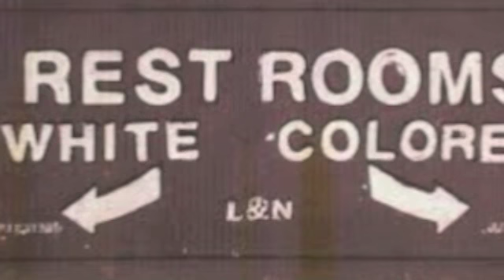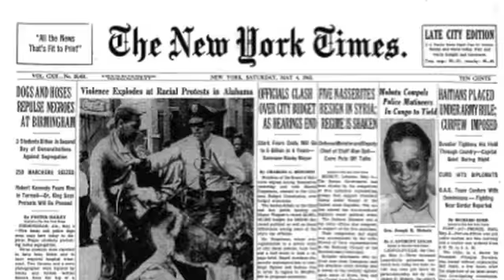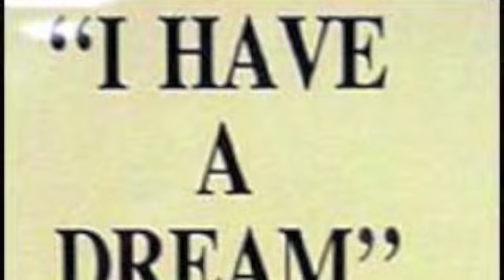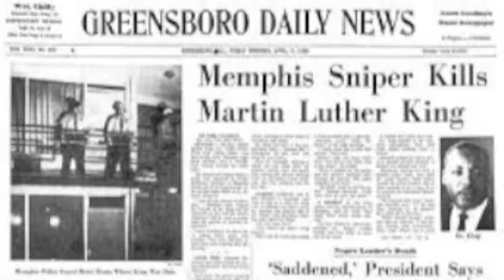Jackdaw - Happy Birthday MLK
EDEE 371 Jackdaw Project